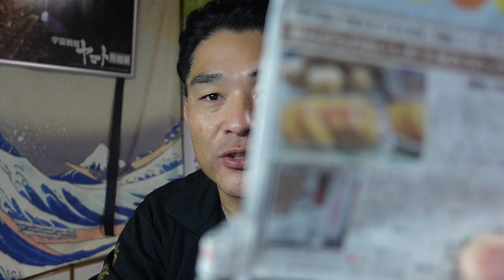【NOKUさん】アラフィフ第10話：食卓には夢がいっぱいあった。